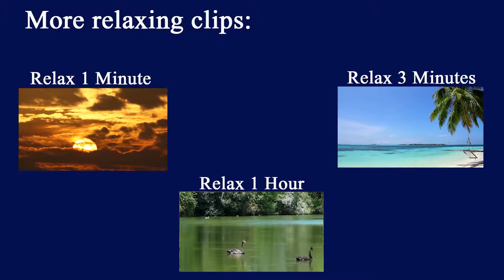2 minutes relaxing peyano meditation music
2 minutes relaxing peyano meditation music